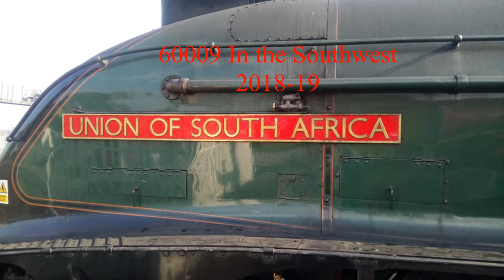60009 in the Southwest (2018-19)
My best footage over the last couple of years of the magnificent No.9.